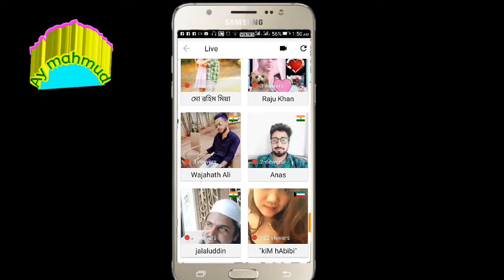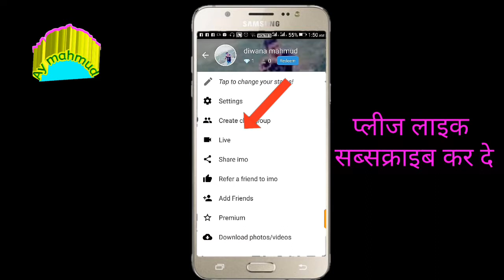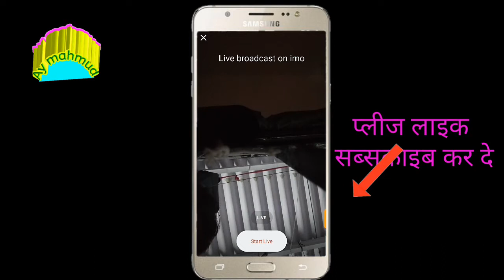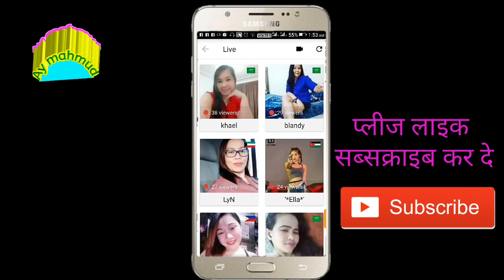How to imo live / how to imo live call इमो पर लाइव कैसे आते है |by ay mahmud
Dosto is video me bataya gaya hai ki
Dosto is video me live  kaise aate hai

Dosto ye video kaisa laga to is video ko like kar de